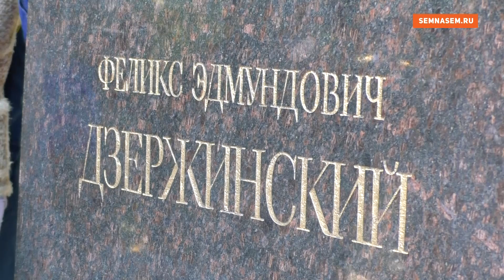Открытие памятника Феликсу Дзержинскому в Кирове